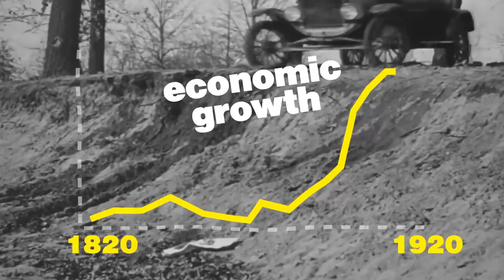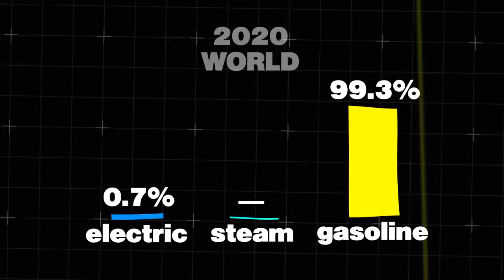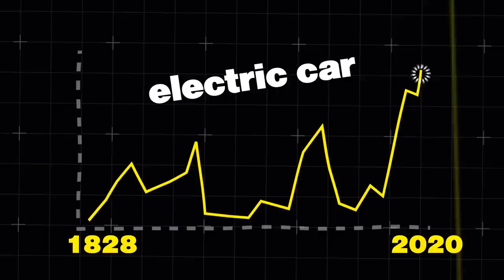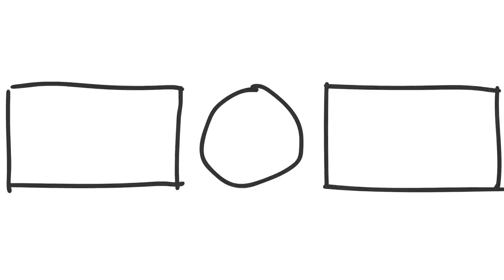Vehicles of the Future That Already Existed in the Past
Are all modern inventions really modern? Be sure to watch the video to the end, and you'll find out why Elon Mask's electric car was invented 200 years ago. How people have been flying in cars since the Second World War. And why new inventions are just forgotten old ones

00:00 - Intro
00:52 - First electric car
02:10 - Monowheel
03:50 - Car alarm system (funny)
04:19 - "Rhino" war vehicles
06:32 - Flying car (first)
08:07 - First flying platform (1955)
08:53 - First amphibious car (1963)
09:53 - Next awesome videos